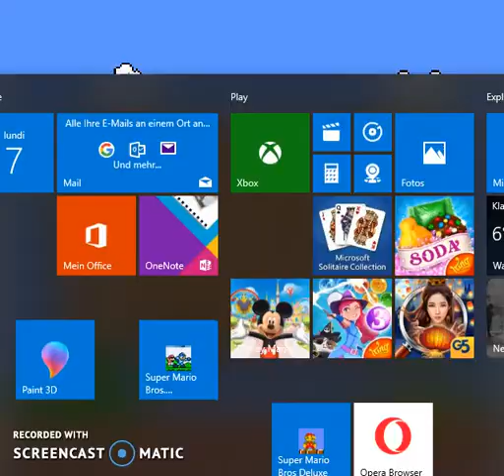Super Mario Bros. Crossover 1.2 (Teil 2)